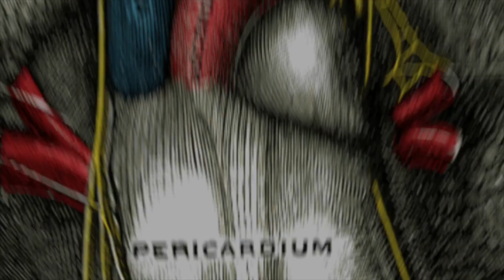1st Asia Fascia Congress | Fascial Integration | Bruce Schonfeld | Hainan, China | April 16 19, 2021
Bruce Schonfeld announces the screening of Part 1 of his Documentary Film Series: The Secret Life Of Fascia at the 1st Asia Fascia Congress in Haikou, Hainan, China, April 16-19, 2021.

Bruce Schonfeld announces the Continuing Education class he's teaching called "Fascial Integration: Structural-Visceral Approaches to Low-Back Pain" at the 1st Asia Fascia Congress held in Haikou, Hainan, China, happening April 16-19, 2021.

Fascial Integration continuing education workshops are hands-on and clinically oriented with a focus on critical thinking, systems anatomy, palpation skills, and manual therapy techniques. Incorporating a client-centered and biopsychosocial approach into the therapist's clinical reasoning skills, the class objectives are an enhanced systems anatomy framework for manual therapy approaches to the low-back, practical hands-on skills to compliment the therapist preexisting skill set, and an enhanced knowledge of the therapeutic container and client/therapist relationship. Relevant for manual and movement based therapists alike, Fascial Integration helps multidisciplinary therapists see more of the moving parts in relationship to the therapeutic equation.

Clinical Approaches to Low-Back Pain:
Structural-Visceral Integration.

Structural Integration Meets Visceral Manipulation. Clinically bridging the systems anatomy gap between the nerves, membranes, musculoskeletal, visceral, and/or other fascial systems.

Fascial Integration: Clinical Approaches to Low-Back Pain.
Especially in the context of competent musculoskeletal care, the orthopedic elephant in the room can sometimes be an elusive visceral restriction. Set-up in visual and palpatory assessment of the lower extremities, pelvis, lumbar spine, and thoracolumbar fascia, this class highlights underlying interrelationships related to the low-back. With a primary focus of empowering the working therapist with complementary skills this class incorporates systems thinking, therapist friendly body mechanics, and, of course, practical hands-on myofascial techniques.

In addition to offering an integrated approach to the whole body, Fascial Integration classes offer an integrated approach to the whole person by way of incorporating the Biopsychosocial (BPS) model.

"Fascia: Connects East and West Medicine"

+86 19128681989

The Secret Life Of Fascia
Part 1: What is fascia and why is it important?
Part 2: Underlying Mechanisms
Part 3: Fascia in Sport & Movement
Part 4: Biotensegrity
Part 5: Biopsychosocial

Bruce Schonfeld, Certified Advanced Rolfer

Santa Monica, California, USA